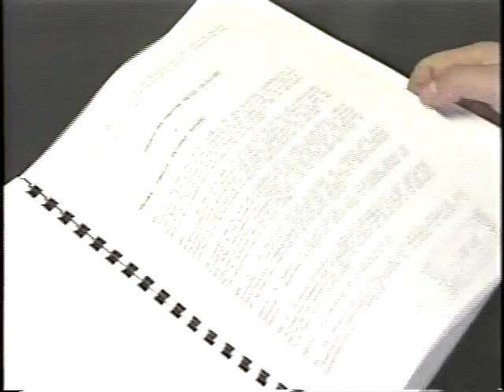Asi llego Leon Febres Cordero al PSC